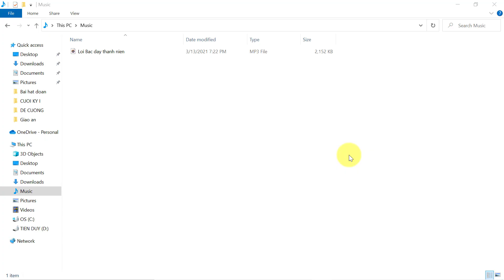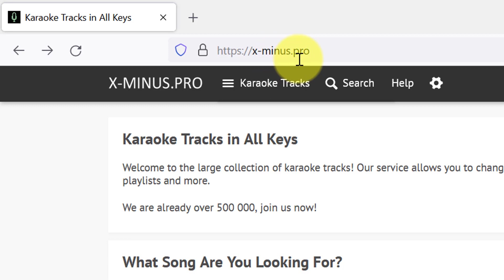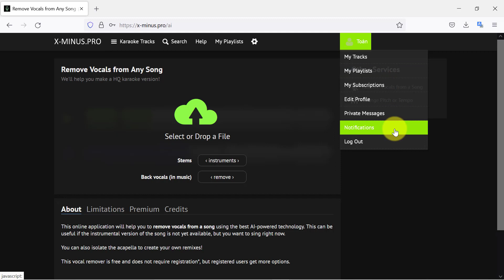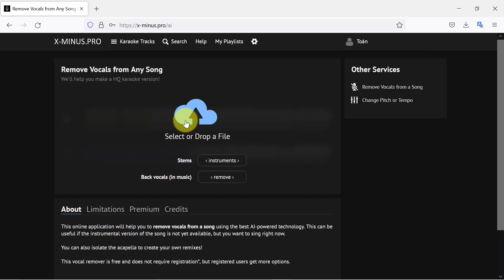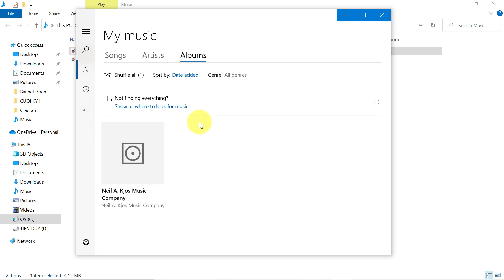Hướng dẫn tách lời bài hát ra khỏi nhạc nền trực tuyến miễn phí | Nhạc Beat | VniTeach Channel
Trong quá trình làm việc, chắc hẳn chúng ta thường gặp trường hợp cần phải tách lời bài hát ra khỏi nhạc nền để tạo nhạc beat để hát karaoke một cách nhanh chóng và miễn phí. Sau đây VniTeach sẽ hướng dẫn tách lời bài hát ra khỏi nhạc nền trực tuyến miễn phí.

1. Được quyền xem các video khóa học lập trình Python, C, C++, lập trình game, ứng dụng, thiết kế trò chơi dạy học.
2. Được tải các phần mềm, slide bài giảng, tiện ích máy tính, tài liệu học tập hữu ích

Ủng hộ cho VniTeach để phát triển kênh:
Chủ tài khoản: NGUYỄN TIẾN DUY
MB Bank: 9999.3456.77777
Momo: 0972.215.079